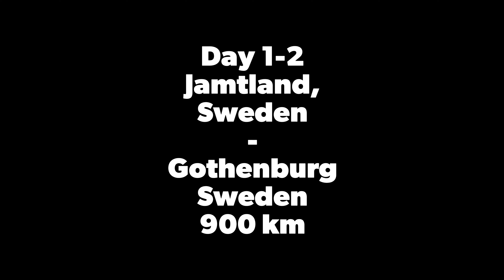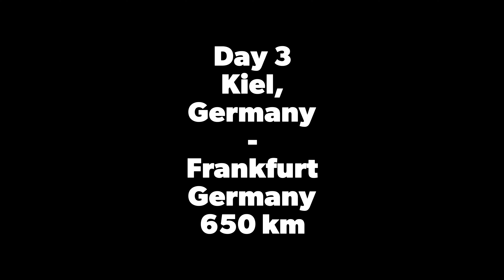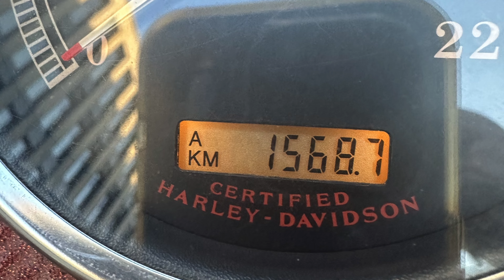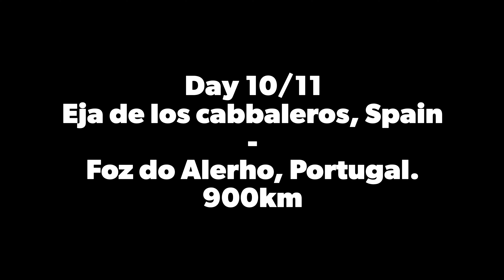Sweden-Portugal on Harley Davidsson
Sweden-Portugal on Harley Davidson.
We drive from northern Sweden to southern Portugal in nine days. Almost 5000km.
Sweden, Germany, Austria, Italy, France, Spain, Portugal. Over the Alps, Catalan Pyrenees and Serra de Estrela.

Harley Davidson Superglide  2012
Harley Davidson Nightrain 2006